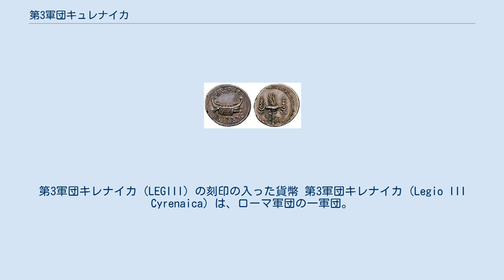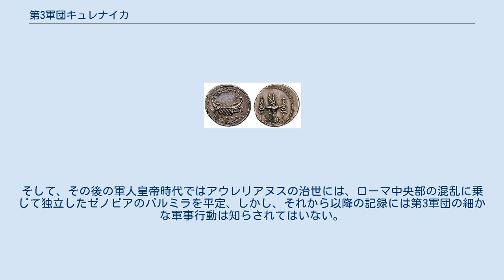第3軍団キュレナイカ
第3軍団キレナイカ（LEGIII）の刻印の入った貨幣 第3軍団キレナイカ (Legio III Cyrenaica) は、ローマ軍団の一軍団。
創設者の名は分かってはいないが、恐らくはマルクス・アントニウスによるものと考えられ、紀元前36年にキュレナイカで総督を務めた頃に創設されたものと推測される。
 記録として最初に第3軍団の名が出てくるのはアウグストゥスがプトレマイオス朝を倒し、属州アエギュプトゥスを設置した頃であり、当時はアレクサンドリアに第22軍団デイオタリアナと野営地を共有して駐在していた。
また、紀元前22年にはヌミディア王国との戦闘に従軍、63年にはアルメニアの内政干渉問題で起こったパルティアとの戦闘に従軍した事が第22軍団側の資料から窺える。
 ネロが自殺、ユリウス＝クラウディウス朝が断絶した69年の内乱期間にはティトゥスの指揮下に入り、ユダヤ戦争に参加していた。
その後、フラウィウス朝の間は記録から姿は消え、五賢帝のハドリアヌスの治世の132年にユダヤ属州に再び反乱（バル・コクバの乱）が勃発すると鎮圧に参加している。
そして、マルクス・アウレリウス・アントニヌスの治世に共同皇帝ルキウス・ウェルスのもとパルティアへ侵攻した。
 五賢帝時代の後のコンモドゥスそしてペルティナクスの後の193年の内乱時代ではクロディウス・アルビヌスを支持する。
しかし、セプティミウス・セウェルスが皇帝となりセウェルス朝の時代には入ると、次世代の皇帝カラカラの統率のもと再度パルティアに侵攻する。
そして、その後の軍人皇帝時代ではアウレリアヌスの治世には、ローマ中央部の混乱に乗じて独立したゼノビアのパルミラを平定、しかし、それから以降の記録には第3軍団の細かな軍事行動は知らされてはいない。
ただ、5世紀までシリア属州にいたことだけは分かっている。